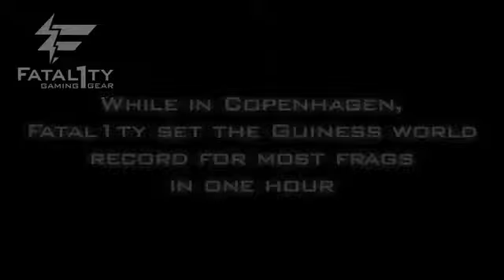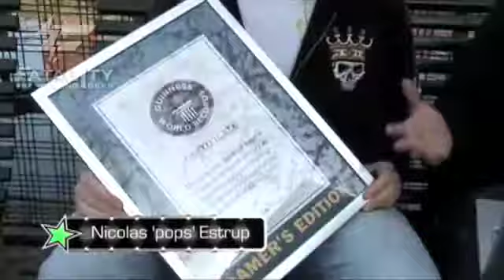Fatal1ty @ CeC in Copenhagen. New Guiness World Record!